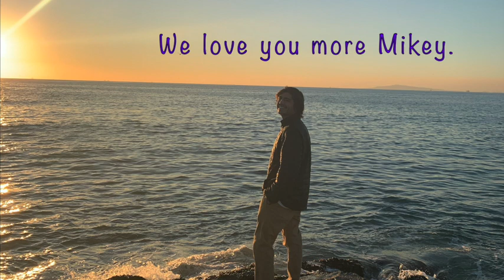Michael Emile Wofford - Photo Tribute